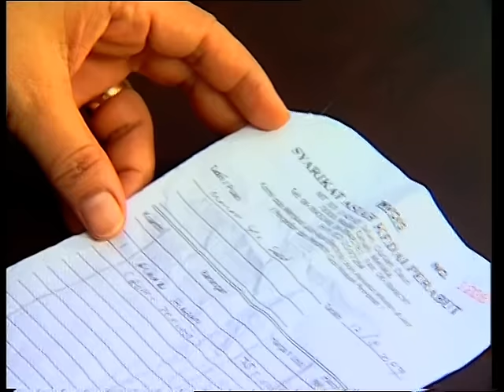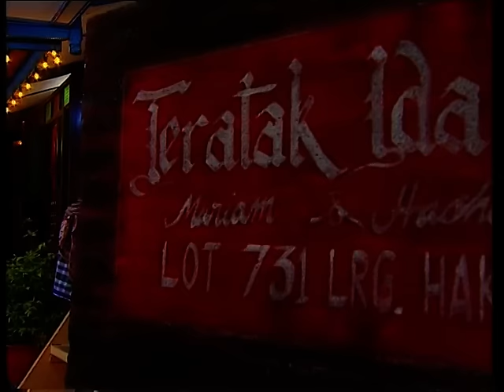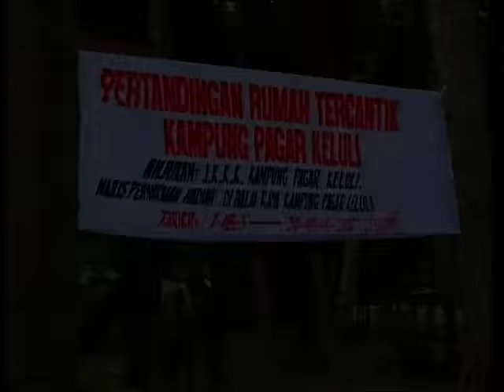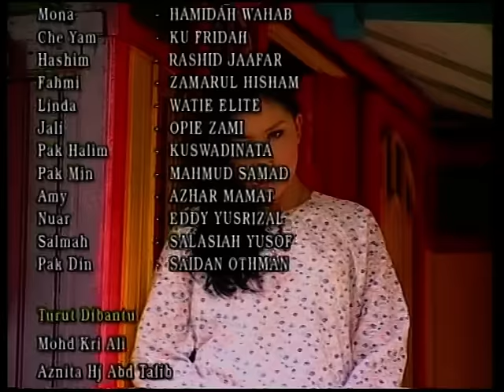Telemovie " Jiran Che Yam "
RTM - 2007
Skrip & Arahan : Faizal Ariff
Hamidah Wahab
Ku Fridah
Zamarul Hisyam
Watie Sadali
Opie Zami
Kuswadinata
Rashid Jaafar